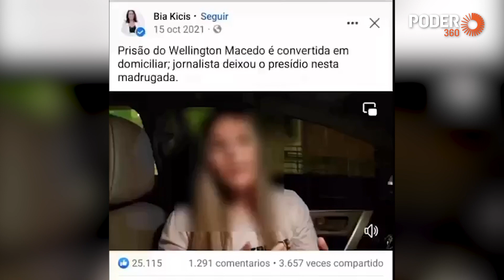Preso por tentativa de explosão disse ter sido deixado "para trás"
O blogueiro Wellington Macedo de Souza, condenado por participar da tentativa de explosão de uma bomba próximo ao aeroporto de Brasília, em dezembro de 2022, disse em vídeo publicado nas redes sociais ter sido deixado "para trás" por aliados do ex-presidente Jair Bolsonaro, como Nikolas Ferreira, Damares Alves e Carla Zambelli.

O vídeo foi apresentado nesta 5ª feira (21.set.2023) durante sessão da CPI (Comissão Parlamentar de Inquérito) do 8 de Janeiro, que investiga os envolvidos nos atos de vandalismo na Praça dos Três Poderes.